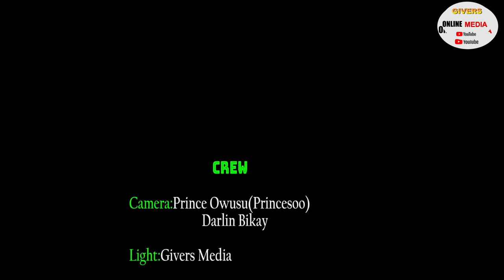I WILL ENCOURAGE MY PEOPLE TO VOTE FOR YOU IF ONLY ..... ----- NANA YAW BERIMA APETAMPIM III